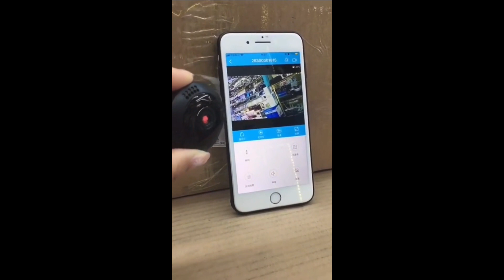WiFi camra app#shorts#viral#